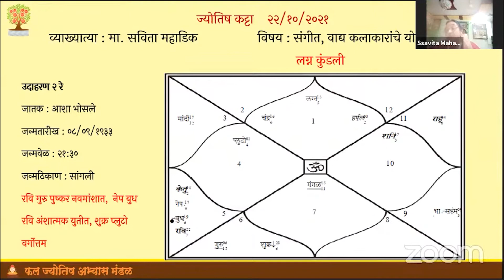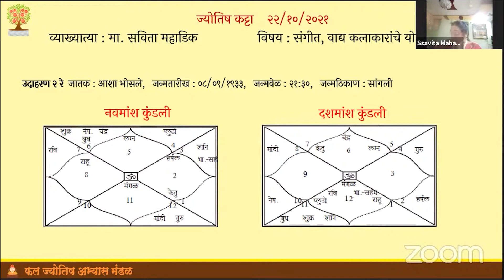संगीत, वाद्य कलाकारांचे योग | सविता महाडिक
सविता महाडिक, पुणे
संगीत वाद्य कलाकारांचे योग
Mcom पदवीधर, ज्योतिष विद्या वाचस्पती, ज्योतिष भूषण, ज्योतिषाचार्य, गेली 25 वाश शास्त्रामध्ये कार्यरत. वास्तुशास्त्र, अंकशास्त्र, रत्नशास्त्र अशा विविध विषयांवर प्रभुत्व, महिला ज्योतिर्विद संस्थेच्या founder member. विविध सन्मानाने पुरस्कृत